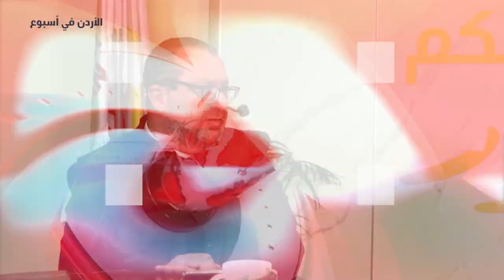ايمانُ الكنيسةِ بقيامةِ الأموات ، في حلقةٍ جديدةٍ من برنامج صباحكم نور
قدمَ برنامج صباحكم نور الذي تعده وتقدمه الدكتوره باسمه السمعان بمرافقةٍ روحيةٍ من الأب جورج شرايحه حلقة جديدةً ومتميزةً بعنوان / ايمانُ الكنيسةِ بقيامةِ الأموات / وقد استضاف البرنامجُ عبر الهاتف كلاً من المطران يوسف متى رئيسِ اساقفةِ الروم الملكيينَ الكاثوليك في عكا وحيفا والناصره وسائرِ الجليل / والأب حنا كلداني راعي كنيسةِ العذراءِ الناصريه في الصويفيه / حيث تحدث المطران متى عن مؤتمرِ سينودس لأساقفةِ الكاثوليك فيما تحدث الأب كلداني عن العلاقاتِ الدبلومسيةِ بين الكرسي الرسولي والأردن / فالى هناك